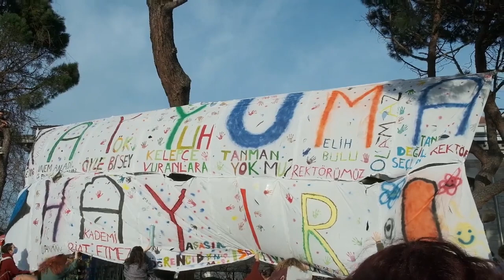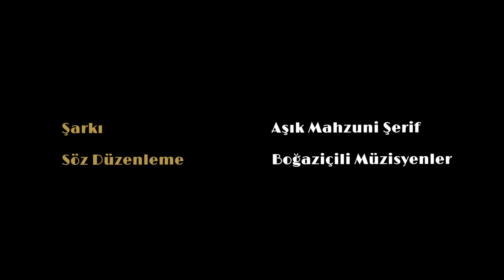AKP'li kayyum rektör Bulu'ya karşı Boğaziçili öğrencilerden "Yuh Yuh" klibi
Erdoğan'ın atadığı kayyum rektör Melih Bulu'ya karşı tepkiler büyüyor.

Boğaziçi Üniversitesi öğrencileri, hazırladıkları bir kliple Mahzuni Şerif'in "Yuh Yuh" şarkısını direnişlerine göre yeniden düzenledi.

Sözleri ise şu şekilde:

Yukardan tepeden kayyum olana
Seçilmemiş rektörlere burada hiç yer yok
İntihal yapıp da hoca olana
Üniversiteyi de şirket sananlara yuh
Yuh yuh, soyanlara
Soyup kaçıp doyanlara
Okulumun kapısına
Yuh kelepçe vuranlara
Bu kadar insanın
Hakkın' alanlar
Seçilmeden başa atanan zatlar
İntihalle olmaz olmaz rektör olanlar
Okulun başına hey dost, çöktü ise yuh
Yuh yuh, soyanlara
Soyup kaçıp doyanlara
Okulumun kapısına
Yuh kelepçe vuranlara
Sen rektör değilsin, seni seçmedik
Atanmış kayyuma biat etmedik
Hayır dedik, olmaz olmaz, kabul etmedik
Buna rağmen koltuğunda kaldın ise yuh
Yuh yuh, soyanlara
Soyup kaçıp doyanlara
Okulumun kapısına
Yuh kelepçe vuranlara